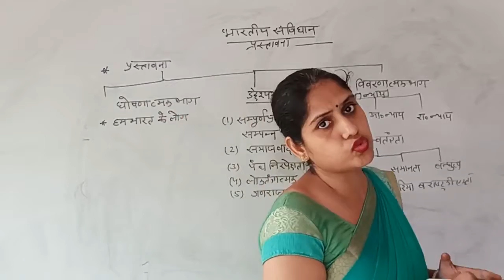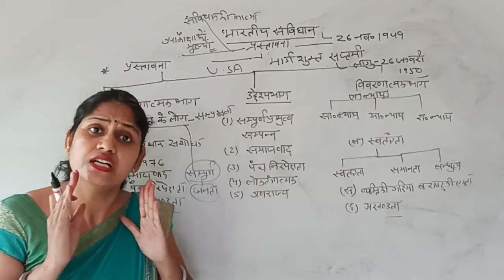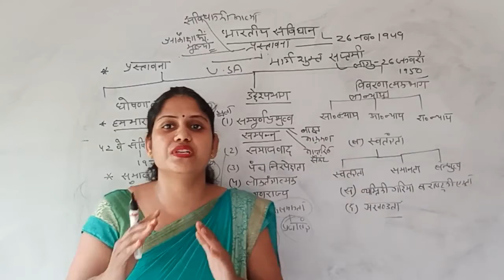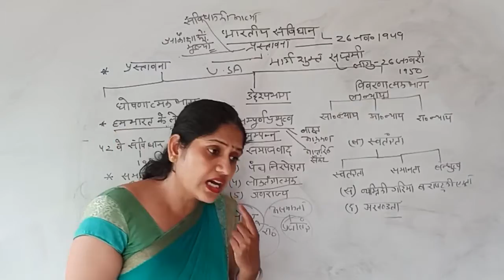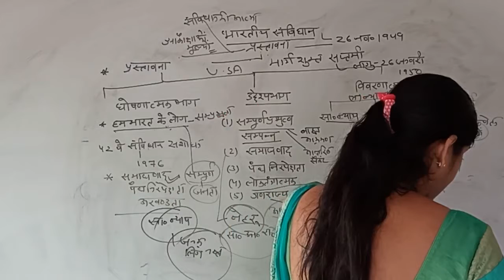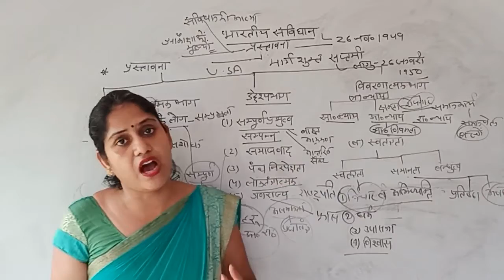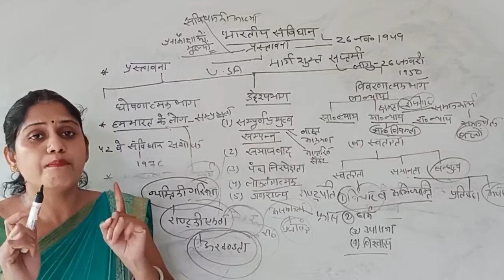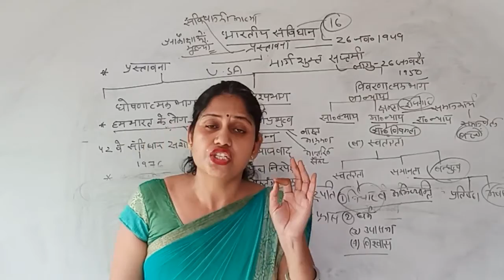Bhartiya Samvidhan - 5 | Indian Constitute - 5 | Political Science | Class 12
Renu Vaidya | Bhartiya Samvidhan ki prastavna -2